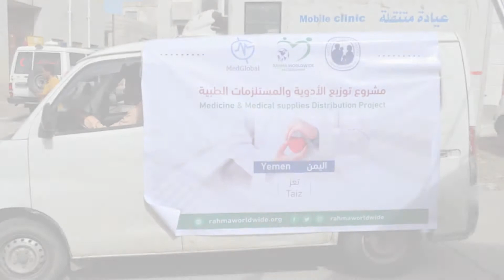MedGlobal in Yemen: Our 2020 response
Yemen is experiencing what is being called the "world's worst humanitarian crisis." MedGlobal has been on the ground in Yemen since 2017, and in response to COVID-19, we have adapted to meet the needs of the country's most vulnerable.